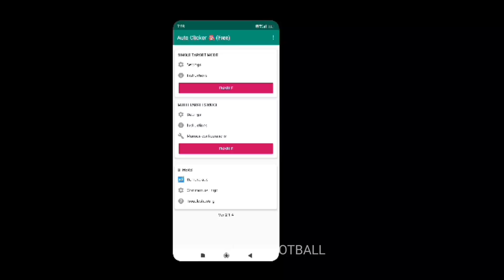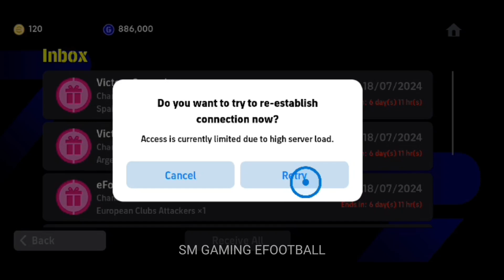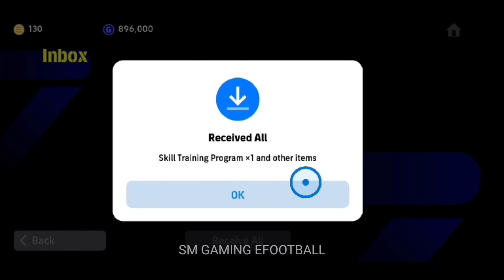Do you want to try to re-establish connection now? 🔥 efootball 2024 | efootball 2024 mobile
How To Fix Access Is Currently Limited Due To High Server Load | Fix eFootball Opening Problem

do you want to try to re-establish connection now
access is currently limited due to high server load
efootball do you want to try to re-establish connection now
Do you want to try to re-establish connection now efootball 2024
fix efootball do you want to try to re-establish connection now
Do you want to try to re-establish efootball2024
Do you want to try to re-establish efootball 2024